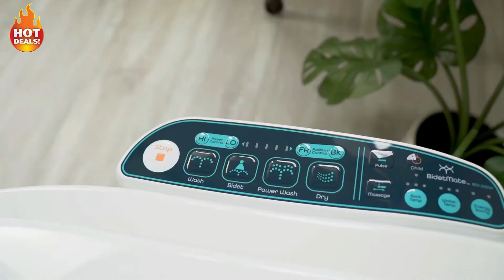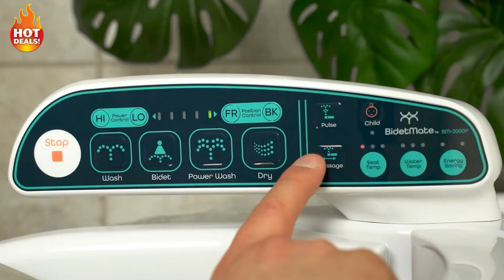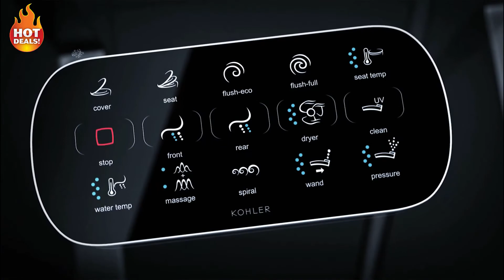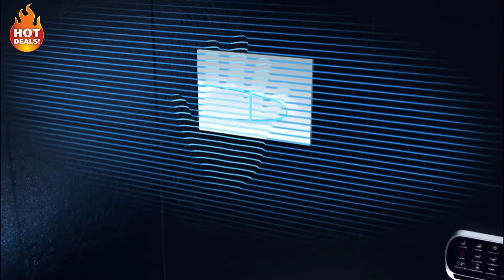Top 5 Best Smart Toilets of 2021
5? Ove Decors Tuva Eco Smart Bidet Elongated Tankless Intelligent Toilet
??Amazon US

4? MORDEER C650 Elongated Toilet Bidet Seat
??Amazon US

3? BidetMate BM-2000P-E Series Electric Bidet Heated Smart Toilet Seat
??Amazon US

2? Lafeme Smart Toilet
??Amazon US

1? KOHLER Veil
??Amazon US